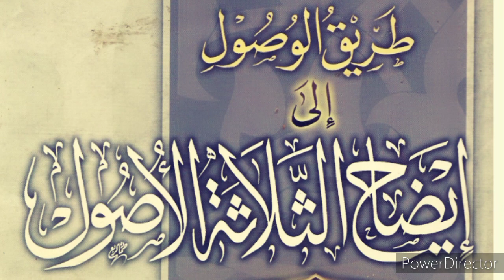طريق الأصول إلى إيضاح الثلاثة الأصول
فضيلة الشيخ زيد بن محمد بن هادي المدخلي  رحمه الله تعالى